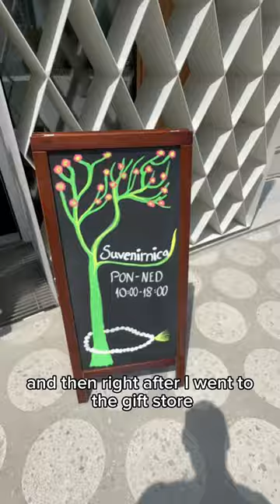Checking out a mosque in every country in the world! The Ljubljana mosque in Slovenia